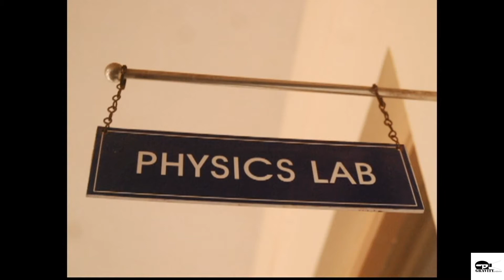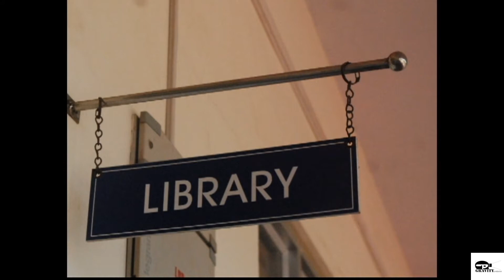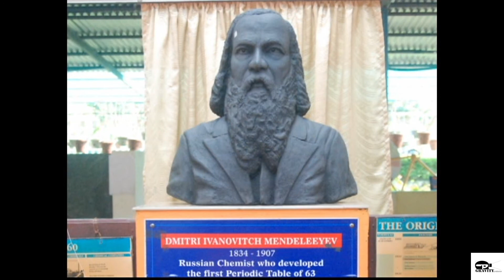Vacation in CUSAT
Centre for science in society is an institution in kochi, which helps young science enthusiasts explore the practical science world in ways filled with games and experiments. They offer a one month vacation course for students who are interested in knowing about science and the new developments in it. The institute is led by its director Dr. K. G Nair, who is the man behind the success of the institution's growth and prosperity. The course is titled as a science talent and total capacity development programmes.  It is offered to upper primary and high school students.
The science parks, herbal garden and the ISRO pavilion are its highlights.
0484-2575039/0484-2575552